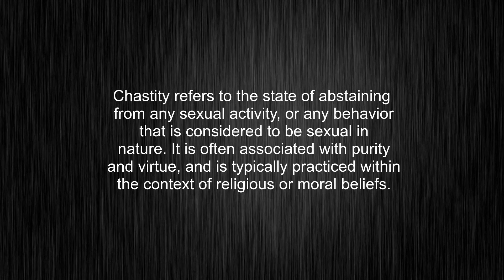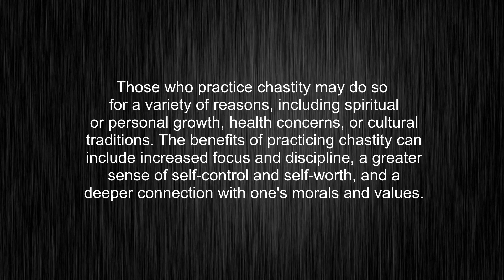What's the meaning of "chastity", How to pronounce chastity?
This video tells you what "chastity" means, how to pronounce it, provides a pronunciation guide and an accurate definition.
00:00 Pronunciation
00:32 Meaning

- What is the meaning of chastity
- How to say chastity
- What is the definition of chastity
- How to pronounce chastity

Visit our free audio/video dictionary tutorial to learn how to correctly pronounce words/names and to learn their meanings, definitions, just like chastity definition and meaning in Merriam-Webster, chastity definition and meaning in Collins English Dictionary, chastity definition and meaning in The Oxford English Dictionary, chastity definition and meaning in Longman Dictionary of Contemporary English, chastity definition and meaning in Cambridge Advanced Learner's Dictionary, and more.